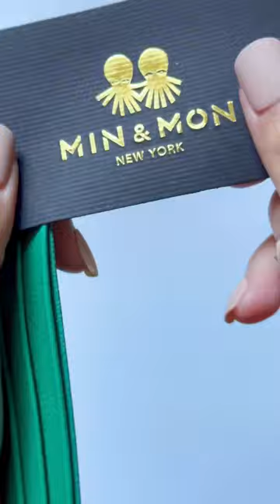Min and Mon Cardholders 💳✨unboxing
Please support my Etsy small business